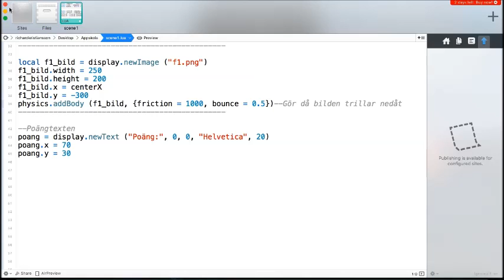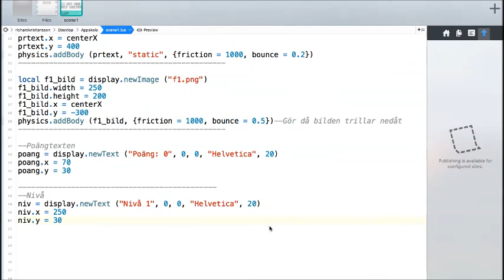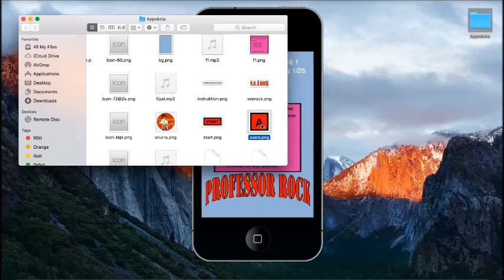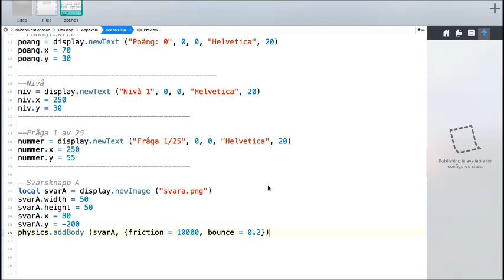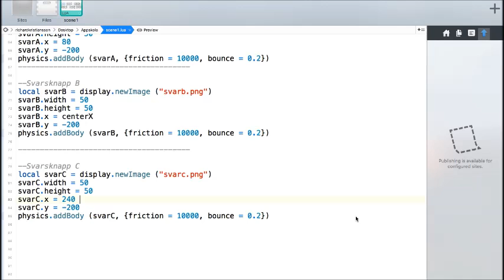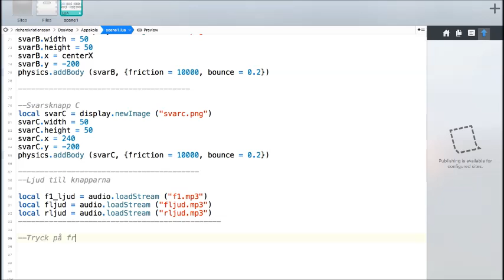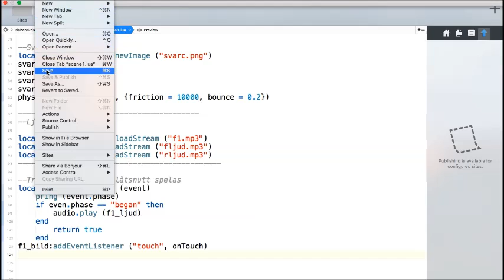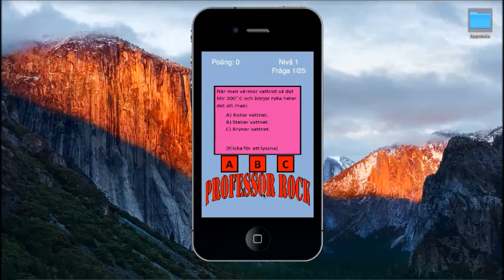Appskola med Professor Rock, del 7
Svarsknapp med funktion + tex programmeras.